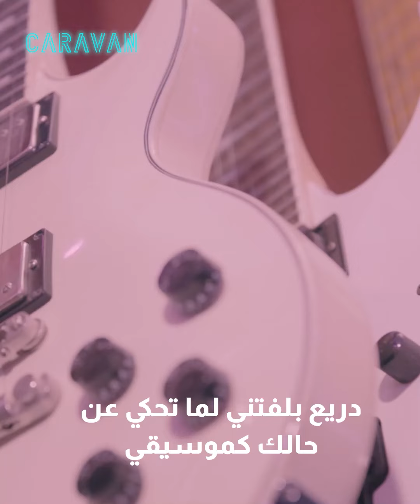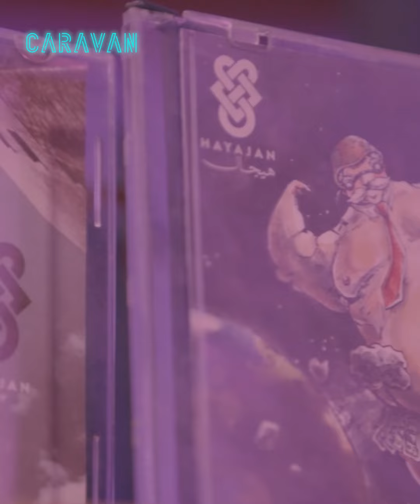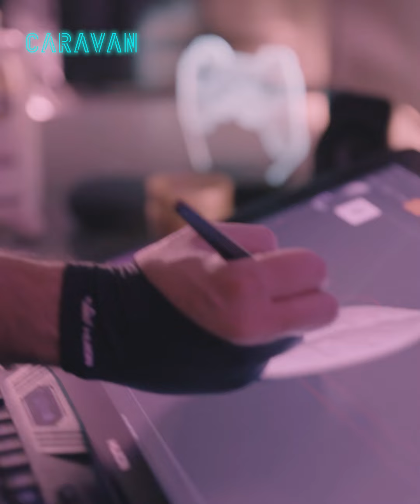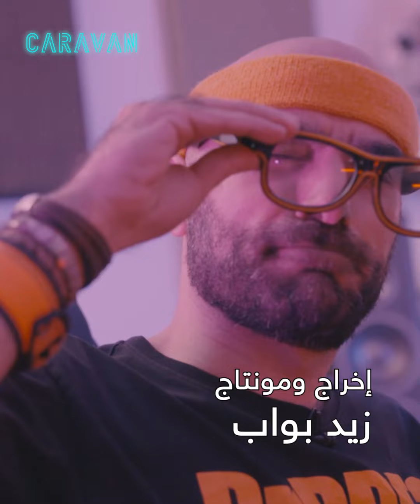فن جان حلقة 03 يوتيوب وفيسبوك